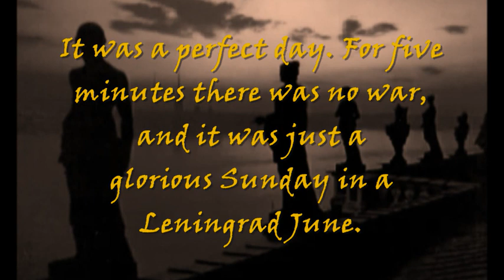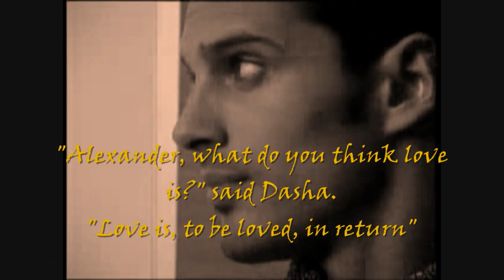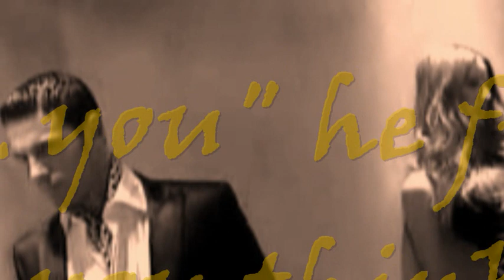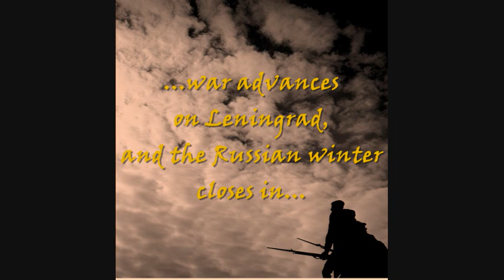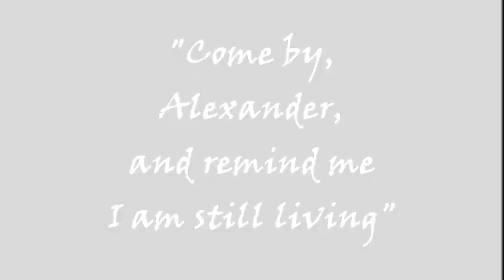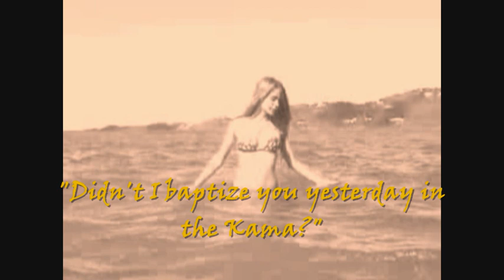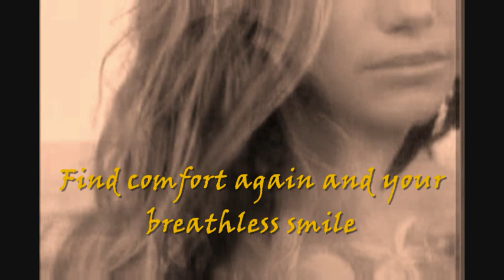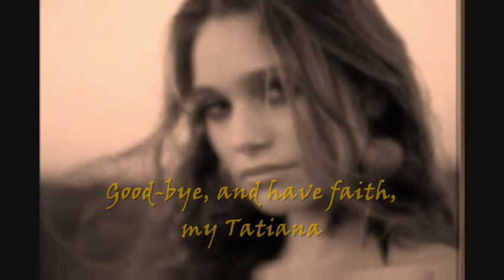The Bronze Horseman - Extended video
Leningrad 1941: the white nights of summer illuminate a city of fallen grandeur whose beautiful palaces and stately avenues speak of a different age, when Leningrad was known as St Petersburg.
Two sisters, Tatiana and Dasha, share the same bed, living in one room with their brother and parents. It is a hard, impoverished life, yet the Metanovs know many who are not as fortunate as they.
The family routine is shattered on 22 June 1941 when Hitler invades Russia. For the Metanovs, for Leningrad and for Tatiana, life will never be the same again. On the fateful day, Tatiana meets a brash young officer named Alexander.
Tatiana and her family suffer as Hitler's army advances on Leningrad, and the Russian winter closes in. With bombs falling and the city under siege, Tatiana and Alexander are drawn to each other in an impossible love. It is a love that could tear Tatiana's family apart, a love that carries a secret that could mean death for anyone who hears it.
Confronted on the one hand by Hitler's unstoppable war machine, and on the other by a Soviet system determined to crush the human spirit, Tatiana and Alexander are pitted against the very tide of history, at a turning point in the century that made the modern world.
Mesmerizing from the very first page to the final, breathtaking end, The Bronze Horseman brings alive the story of two indomitable, heroic spirits and their great love that triumphs over the devastation of a country at war.